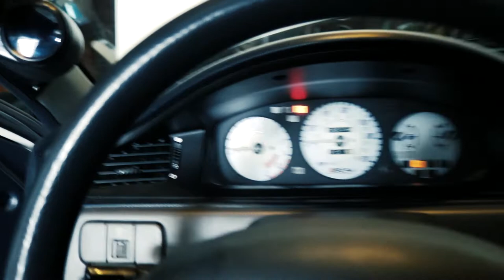How to Helicoil Thread Repair| Exhaust Manifold Bolt Holes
Today I fixed something that has been bothering me for a long time. I knew my bolts were stripped, and I knew I had to do something about it, but until I found out about helicoils, I felt very overwhelmed. I hope this video is helpful for anyone that has this same exhaust manifold bolt hole issue.
P. C. E. A.